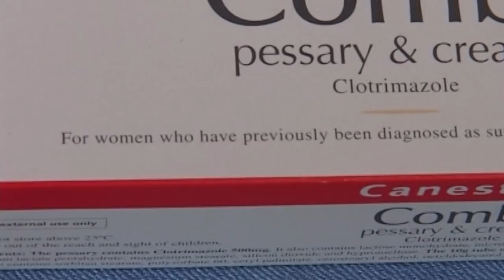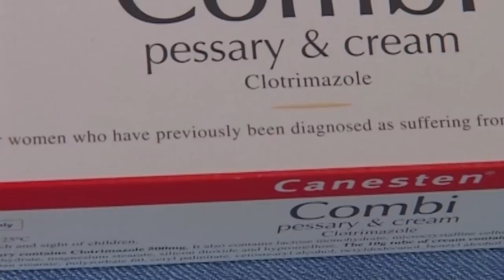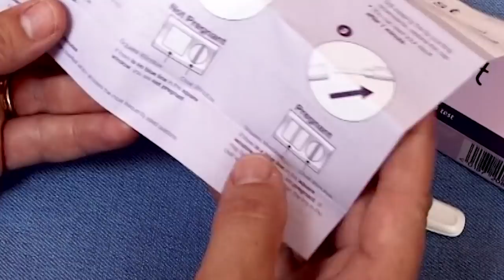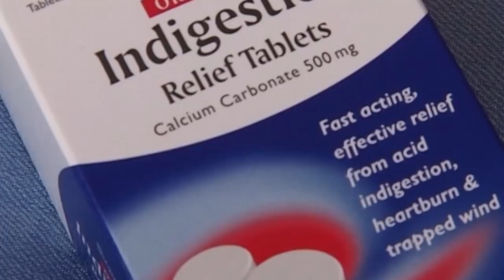Real Families Full Episode: Impact of Umbilical Cord on Babies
Pregnancy and Birth: The Truth will tell you everything you need to know about pregnancy, birth and beyond! You'll get the facts from our experts, midwives, and doctors as well as essential words of wisdom from the women who have been there and know the truth.

Produced by TVF International